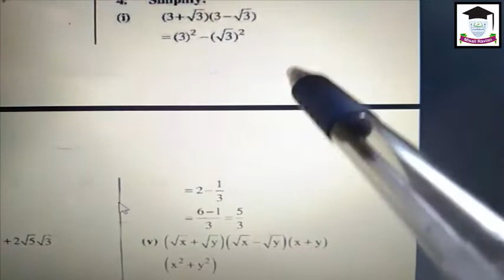Class 9 Math Part 1